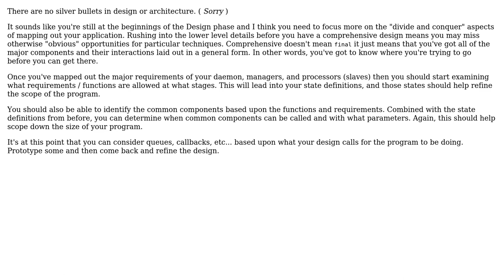Software Engineering: Application protocols and state machines: designing a complicated server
With thanks & praise to God, and with thanks to the many people who have made this project possible! You are responsible for your own actions.